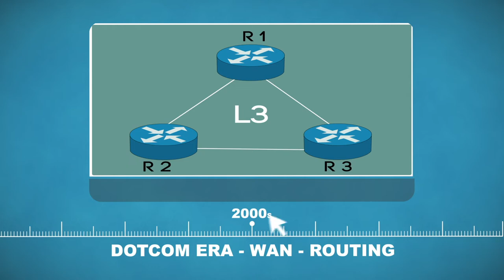NetDevOps Live! Trailer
NetDevOps Live! is a weekly webinar series from Cisco DevNet where anything related to network automation, programmability, and NetDevOps is on the table and fair game for discussion.